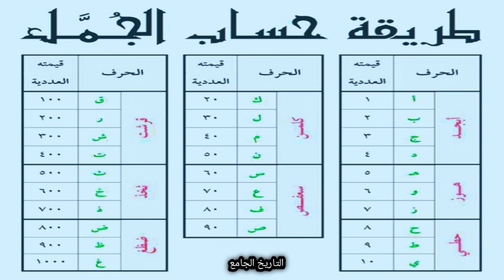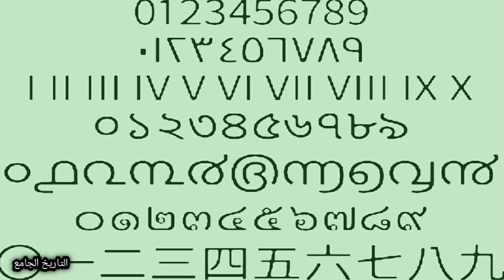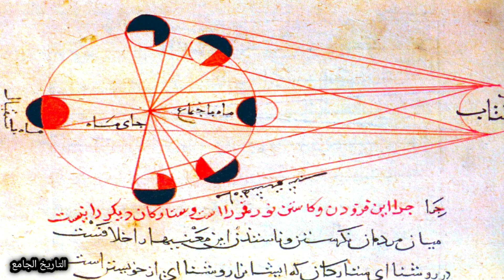علم الرياضيات فى الحضارة الإسلامية - إزدهار وتطور لم يشهده العالم إلى اليوم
أزدهر علم الرياضيات فى الحضارة الاسلامية ازدهار كبير ، نظرا لدور علم الرياضيات فى خدمة كافة العلوم وخاصة العلوم التجريبية التى لاغنى لها عن علم الرياضيات، ولاقى علم الرياضيات حظ وافر من التقدم فى الحضارات القديمة الى ان جاءت الحضارة الاسلامية لتقطع بعلم الرياضيات مسافات واسعة من التقدم والازدهار. وسوف نتناول من خلال هذا الفيديو تطور علم الرياضيات فى الحضارة الاسلامية وإسهامات علماء المسلمين فى الرياضيات.

المصادر
- الخوارزمى : كتاب الجبر والمقابلة تحقيق على مصطفى مشرفة ومحمد مرسى احمد
- الحياة الفكرية والعلمية فى الاسلام لسعيد عبد الفتاح عاشور
- ابن الهيثم : شرح مصادرات كتاب اقليدس تحقيق ودراسة احمد عزب

قناة (التاريخ الجامع ) هى قناة تتحدث عن التاريخ الإسلامى بعصوره المختلفة وما تحمله بين طياته من معالم وصور الحضارة العريقة
لمتابعة فيديوهاتنا أشترك بالقناة وفعّل زر الجرس 🔔 ليصلك كل ما هو جديد.
LIKE    ❤    SHARE      ❤   SUB SCRIBE